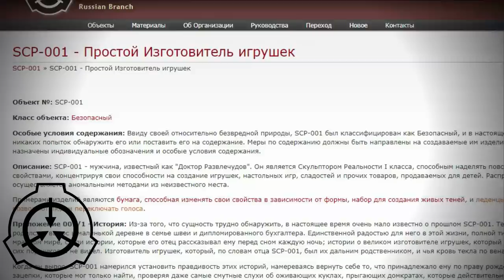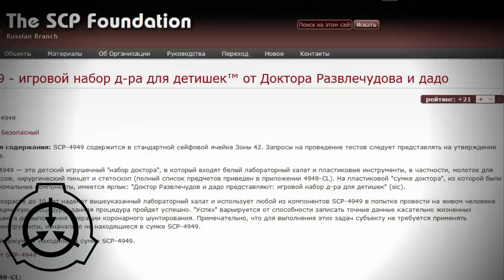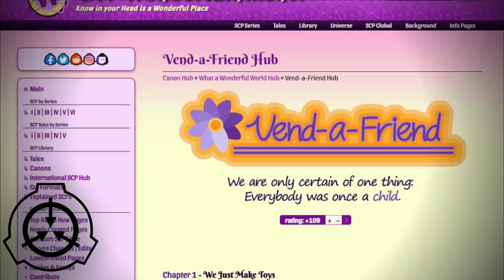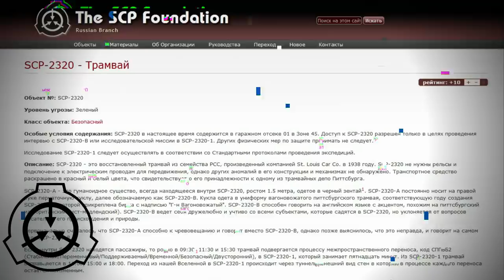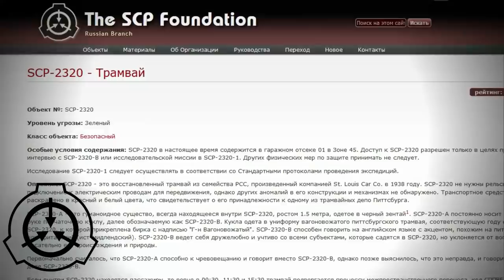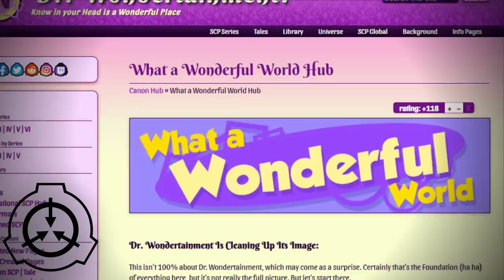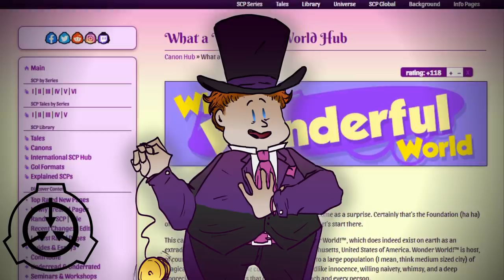SCP-001 и Доктор Развлечудов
Веселый гений мира SCP создающий аномальные игрушки, которые нередко попадают на содержание к Фонду, по одной из версий сам SCP-001, доктор Развлечудов.